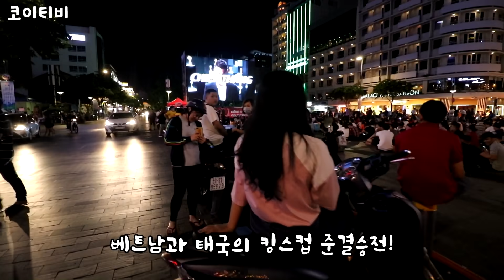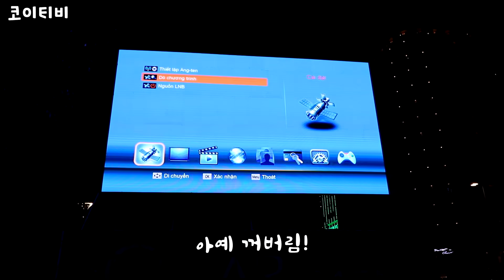박항서 매직의 베트남, 극장골로 태국을 꺾고 킹스컵 결승 진출! 생생한 현지 반응!!